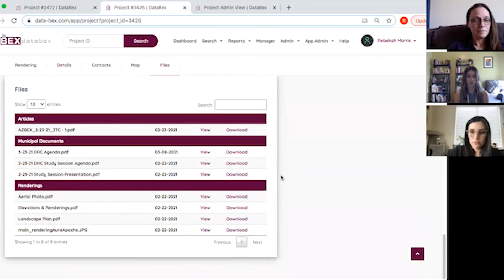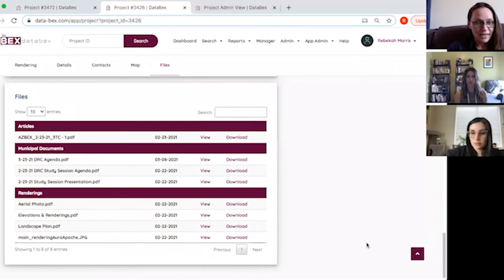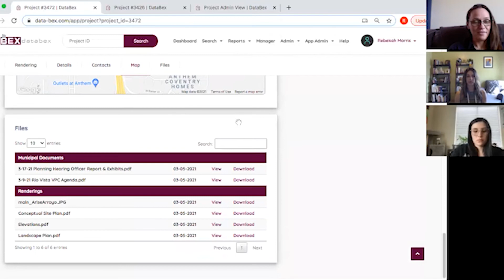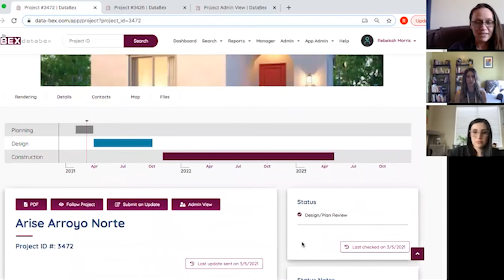Weekly Update 03 08 21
Arizona A/E/C news and information. Upcoming project leads and sneak peeks of business opportunities. ADOT is seeking design/build proposals for ITS Infrastructure, proposals are due in early April. Maricopa County is re-soliciting for CMAR proposals for the SE Justice Center in Mesa; this $24M project is designed by Gould Evans and proposals are due late March. The City of Mesa will be bidding a roadway project along Broadway from Leseur to Spur in Fall 2021. Southbridge 2.0 is coming back after neighbors killed the project in late 2019. Blueprint Capital has hired Hardison/downey Construction to build Second Street Multifamily located near Thomas and Central; they anticipate breaking ground this summer.

For more information on these projects or any of the services we offer, please visit our websites: azbex.com; bex-events.com; data-bex.com